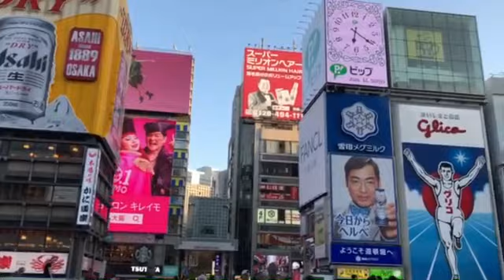Walking through Shinsaibashi, Osaka's main shopping street.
Walk with me through Shinsaibashi shopping street, 10 minutes of me showing you the many shops and restaurants, finishing off at Dotonbori. This is the main shopping area in Osaka.